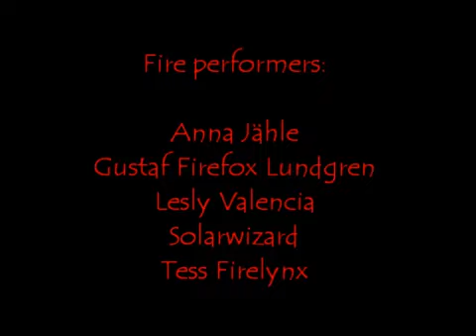Fire Show at Rosenhill, midsummer celebration 2016 || Sweden, Stockholm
Midsummer Show with Stockholm Flow at Rosenhill 2016. Im hooping to regge music. Had so much fun!

Instagram traveling account: _lesly_valencia
Instagram dance account: leslys_dancelife